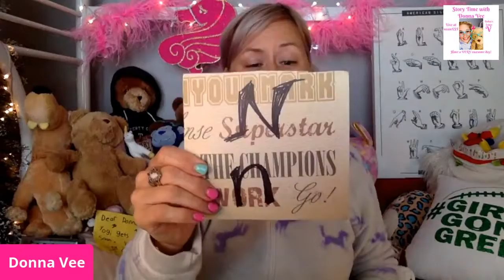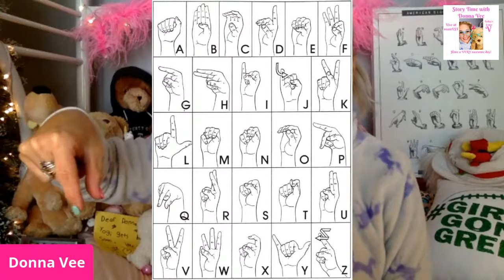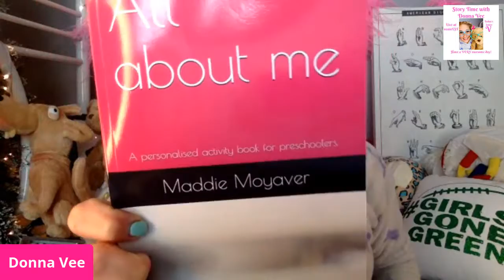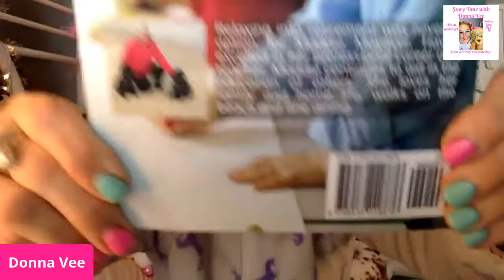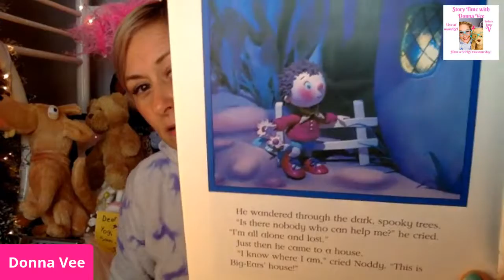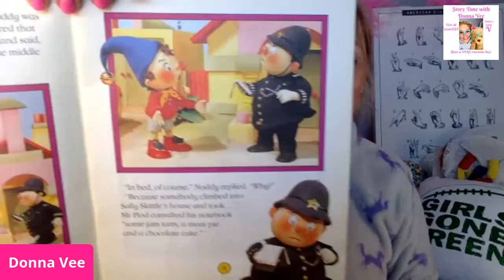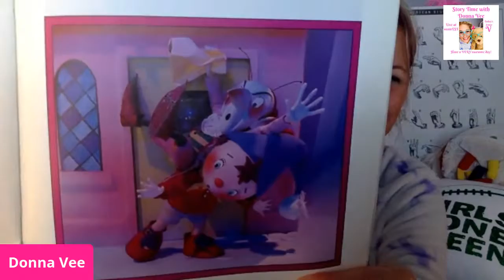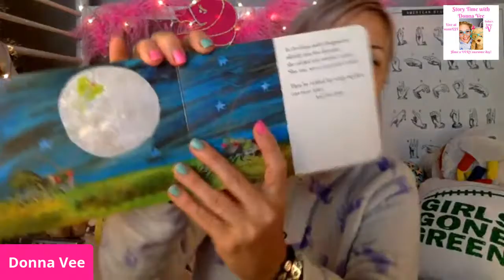Story Time with Donna Vee - N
N is for nice, new and noble!
Let’s see what lessons we find in the books today!!
STWDV is a family friendly show that is sure to appeal to even a grownups inner child! This journey started for me 3/21/2020 at 10amEST and I have been going Live (first 7 days and now 6 days a week.) teaching kids about gratitude, healthy habits and good manners!! This is the place where kindness counts and it’s cool to be silly and mindful!! ✨⭐️✨

Please check out all of my Story Time shows on Facebook @Storytimewithdonnavee